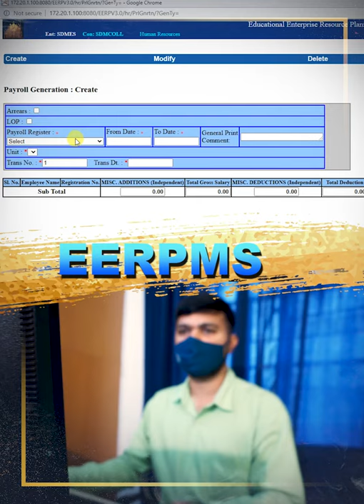SDM Inspiron Episode-4